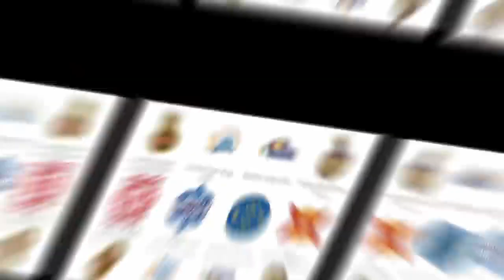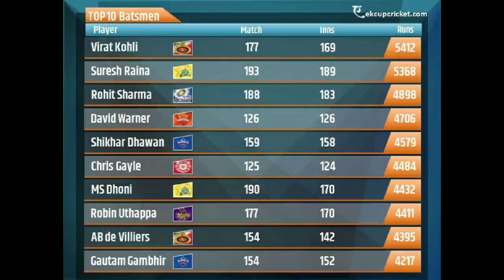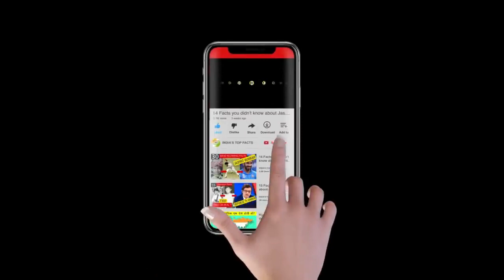Best Comparison of all Time - IPL TEAM COMPARISON